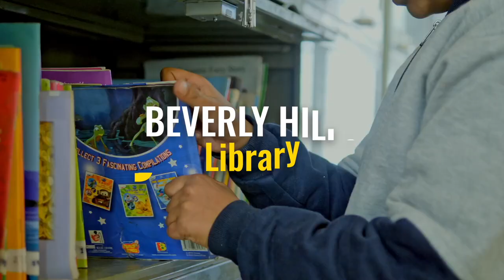Beverly Hills - The Best Place for your Child